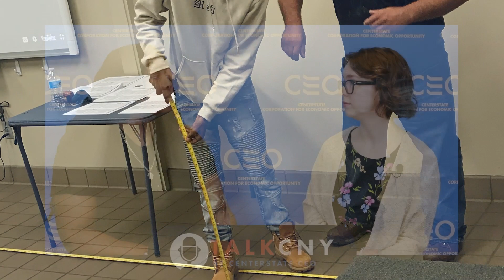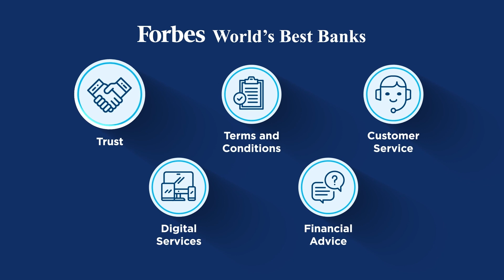Making Building Trades More Accessible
New infrastructure don’t just appear. It requires a skilled workforce. So, as the Central New York region grows, we’ll need more people in building trades careers to construct and maintain all that we need. And to grow equitably, it’s vital that the workforce is representative of our entire community.

Women and people of color are traditionally underrepresented in the building trades. But if more people from these populations can access training and activate their potential, an entirely new talent pipeline could be created for the industry. Syracuse Build’s Pathways to Apprenticeship program does just that by creating more access and exposure to careers in the building trades to women and people of color in the city of Syracuse.

CenterState CEO’s Work Train staff helped to develop the program, and now Ebony Farrow serves as the Pathways to Apprenticeship program manager. She’s played a vital role in the program’s development, has helped to lead 6 cohorts to completion and is planning and recruiting for the next.  She joins Talk CNY, presented by NBT Bank, to discuss the program’s successes and its community impact.